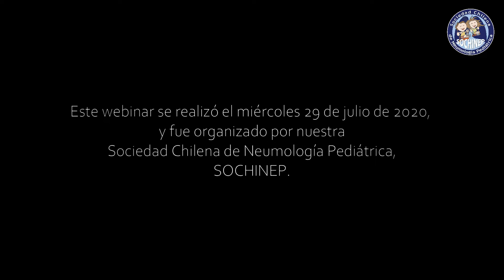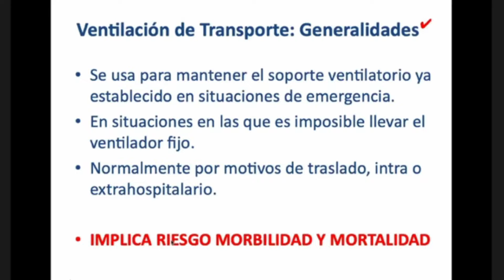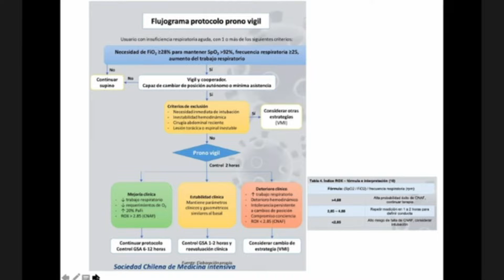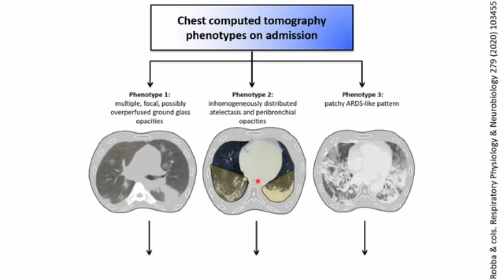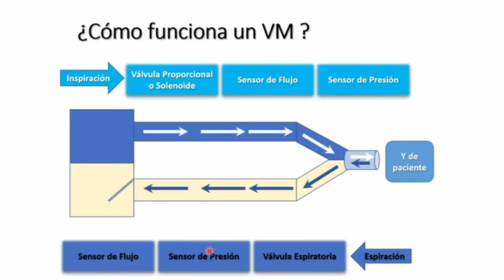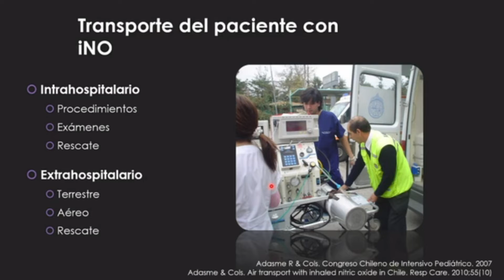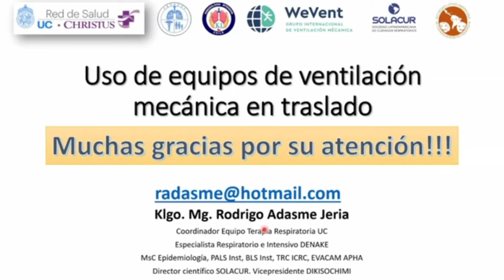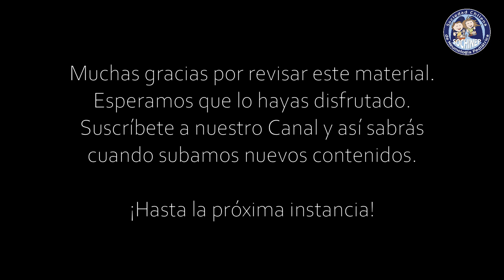WEBINAR "VENTILACIÓN MECÁNICA FUERA DE INTENSIVO Y TRANSPORTE EN EMERGENCIA PANDÉMICA"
Este webinar se realizó el miércoles 29 de julio de 2020, y fue organizado por nuestra Sociedad Chilena de Neumología Pediátrica, SOCHINEP.

Para esta instancia online, contamos con la participación de dos profesionales que expusieron, el Dr. Francisco Prado y el Klgo. Rodrigo Adasme.